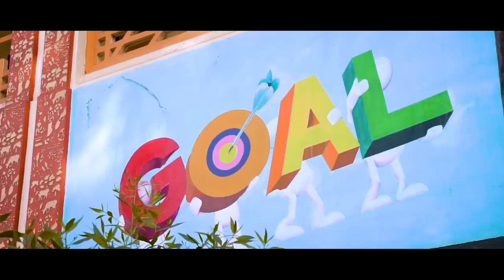పెత్తందారులకు ప్రజల సంక్షేమం అంటే తెలుసా? CM YS Jagan Shocking Comments on Chandrababu | AP Welfare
అభివృద్ధికి, అభ్యుదయానికి మధ్య అవినాభావ సంబంధం అంబేద్కర్‌ గారి భావజాలం. ఇలాంటి భావజాలం మన పెత్తందార్లకు మాత్రం నచ్చదు. పెత్తందార్లంటే ఎవరో మీ అందరికీ బాగా ఈ పాటికి అర్థమయ్యుంటుంది.చంద్రబాబు దళితులకు చేసింది శూన్యం,
దళితులకు చంద్రబాబు నాయుడు సెంటు భూమిని ఇళ్ల నిర్మాణాలకు ఇచ్చింది లేదు, అంబేద్కర్‌ గారి విగ్రహం నిర్మించింది అంతకంటే లేదు. ఎందుకంటే చంద్రబాబు  రక్తంలోనే ఎస్సీ, ఎస్టీ, బీసీ, మైనార్టీల మీద ఏ కోశానా, ఏనాడూ కూడా ఈ మనిషికి ప్రేమే లేదు. ఎస్సీల్లో పుట్టాలని ఎవరైనా అనుకుంటారా అని ముఖ్యమంత్రి స్థానంలో ఉన్న వ్యక్తి నోరు పారేసుకుంటే గ్రామాల్లో ఆ ఎస్సీలు ఎలా బతకగలుగుతారనే కనీస ఆలోచన చేయకుండా అంత చులకనగా మాట్లాడే స్వభావం.